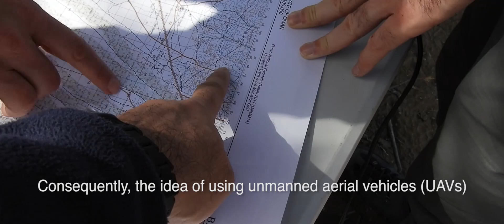The Commission for Controlling the Desert Locust in the Central Region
Using Drones for Early Detection & Control of Desert Locust

إستخدام الطائرات المسيرة من بعد، في رصد ومكافحة، الجراد الصحراوي